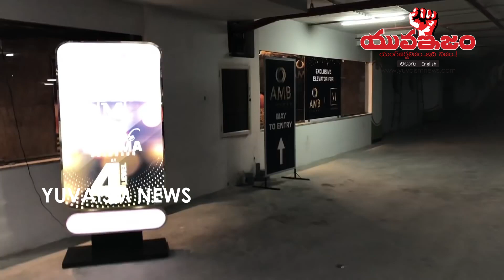AMB Cinemas Launch on Mahesh Babu. Visit Asian Mahesh Babu Cinemas for the best movie experience.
AMB Cinemas Launch on Mahesh Babu. The Grand Launch Event Was Graced By Many Celebrities Across The Nation. Visit Asian Mahesh Babu Cinemas for the best movie experience.